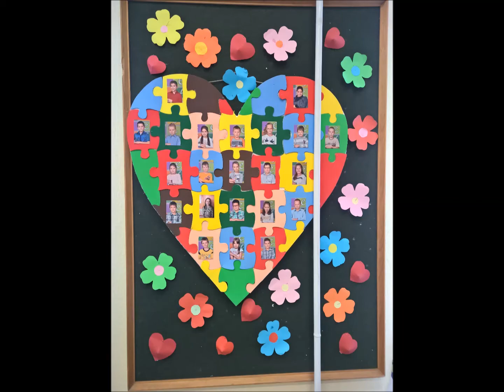Tavaszvárás az 1.c-ben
Videó: Tüttő Márta